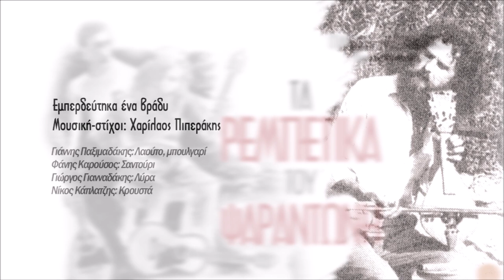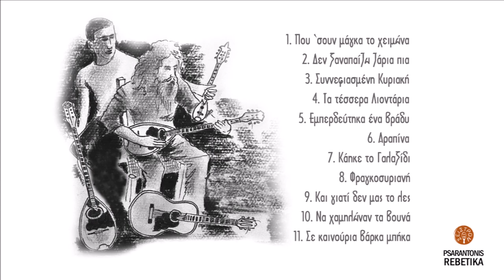ΕΜΠΕΡΔΕΥΤΗΚΑ ΕΝΑ ΒΡΑΔΥ - ΨΑΡΑΝΤΩΝΗΣ - ΓΙΑΝΝΗΣ ΠΑΞΙΜΑΔΑΚΗΣ | Official Audio Release © 2021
Γνωρίζοντας και παίζοντας χρόνια με τον Ψαραντώνη,  μου ‘χε εκφράσει την επιθυμία να δημιουργήσουμε από κοινού ένα δίσκο με ρεμπέτικα και σμυρναίικα δημώδη τραγούδια. Μου είχε εξιστορήσει ότι ο ίδιος με τα αδέλφια του, το Νίκο και το Γιάννη Ξυλούρη, πολλές φορές στα πανηγύρια τραγουδούσαν ρεμπέτικα και ζεϊμπέκικα. Για παράδειγμα το «Δεν ξαναπαίζω ζάρια πια», την «Φραγκοσυριανή», «Συννεφιασμένη Κυριακή» και άλλα. Ο Ψαραντώνης μου διηγήθηκε πως ο Στέλιος Φουσταλιέρης γνώριζε πολύ καλά τα ρεμπέτικα τραγούδια και τους συνθέτες καθώς είχε ζήσει χρόνια στον Πειραιά με αυτούς. Δένοντάς τους μια στενή φιλία και παρέα αγάπησε περισσότερο το είδος αυτό και αργότερα στην Πλάκα συνεργάστηκε με τον Ρεμπέτη Γιώργο Μουφλουζέλη. Έτσι ο Ψαραντώνης γνωρίζοντάς με και βλέποντας την αγάπη μου για το Ρεμπέτικο και το παραδοσιακό τραγούδι, ήταν πολλές φορές που μέσα από παρέες παίξαμε όλα αυτά τα τραγούδια του δίσκου καθώς και άλλα και θελήσαμε μαζί, να σας δώσουμε ένα δείγμα της φιλίας μας. Πιστεύω ότι ο Ψαραντώνης με τον δικό του μοναδικό τρόπο, σπάει τα στερεότυπα καλούπια και ξανακάνει δικά του τα ρεμπέτικα τραγούδια, τα ρεμπέτικα του Ψαραντώνη.

Γιάννης Παξιμαδάκης
Καλή ακρόαση

ΠΕΡΙΕΧΟΜΕΝΑ CD:
1. Που 'σουν μάγκα το χειμώνα
Μουσική-στίχοι: Γιώργος Μουφλουζέλης
2. Δεν ξαναπαίζω ζάρια πια
Μουσική: Βαγγέλης Περπινιάδης, στίχοι: Κώστας Φραγκούλης
3. Συννεφιασμένη Κυριακή
Μουσική-στίχοι: Βασίλης Τσιτσάνης
4. Τα τέσσερα λιοντάρια
Μουσική-στίχοι: Γιάννης Παξιμαδάκης
γ' στίχος: Σπύρος Κρητικός
5. Εμπερδεύτηκα ένα βράδυ
Μουσική-στίχοι: Χαρίλαος Πιπεράκης
6. Αραπίνα
Μουσική-στίχοι: Ρόζα Εσκενάζυ
7. Κάηκε το Γαλαξίδι
Μουσική-στίχοι: Παραδοσιακοί
8. Φραγκοσυριανή
Μουσική-στίχοι: Μάρκος Βαμβακάρης
9. Και γιατί δεν μας το λες
Μουσική-στίχοι: Παραδοσιακοί
10. Να χαμηλώναν τα βουνά
Μουσική-στίχοι: Παραδοσιακοί
11. Σε καινούρια βάρκα μπήκα
Μουσική-στίχοι: Παραδοσιακοί

Έπαιξαν οι μουσικοί αλφαβητικά:
Γιώργος Γιανναδάκης: Λύρα
Μανώλης Κανακάκης: Κανονάκι
Νίκος Κάπλατζης: Κρουστά
Φάνης Καρούσος: Σαντούρι
Γιάννης Κρητικός: Μπαγλαμά
Σπύρος Κρητικός: Κιθάρα
Γιώργος Μανωλάκης: Λαούτο
Γιάννης Παξιμαδάκης: Μπουζούκι
Γιώργος Παπαϊωάννου: Βιολί
Γιώργος Σταυράκης: Κιθάρα

Ενορχήστρωση: Γιάννης Παξιμαδάκης
Σωτήρης Αλεξάκης: mastering 1,2,3,4,8,11
Μιχάλης Μπουτσάκης: mastering 5,6,7 ,9, 10

Φωτογραφία Εξωφύλλου: Ηρακλής Μακρυγιαννάκης
Σκίτσο: Γιάννης Παξιμαδάκης
Δημιουργικό: Ανδρέας Αεράκης

Psarantonis and I have known each other and played together for a  long time. He had once expressed his wish to record an album together including Rebetika and Smyrneika songs.( urban popular songs created in Smyrna , Asia Minor up to 1922).
He had told me that he, himself, along with his brothers, Nikos and Giannis Xylouris , would perform Rebetika and Zeibekika at many village fests. For example, the song: ‘Den xanapaizo zaria pia’ ( I ain’t playing dice anymore) or ‘Fragosyriani” or “ Synnefiasmeni Kyriaki” (Cloudy Sunday) and many more.
Psarantonis had also narrated that Stelios Foustalieris was familiar with Rebetika as well as their composers since Stelios lived in Piraeus for many years and got connected with them. Psarantonis and Stelios grew a valued friendship and as a result , Psarantonis grew also a love for this music genre and later he collaborated with one of the rebetika singers, Giorgos Mouflouzelis in Plaka, downtown Athens.
When Psarantonis got to know me and realized my own love for rebetika and traditional songs, it was a natural outgrowth that , amidst friends, we, together, have played all the songs presented in this album and some others as a token of our valued friendship.
I believe Psarantonis breaks all stereotypes and performs rebetika in his unique ‘teatrale” way!!
Enjoy this exceptional performance!
Giannis Paximadakis